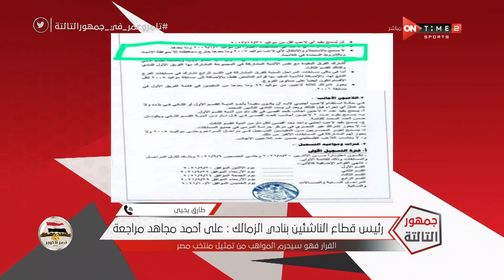طارق يحيى في مداخلة مع إبراهيم فايق يتحدث عن عواقب قرار أحمد مجاهد بـتحجيم الناشئين داخل المحافظات